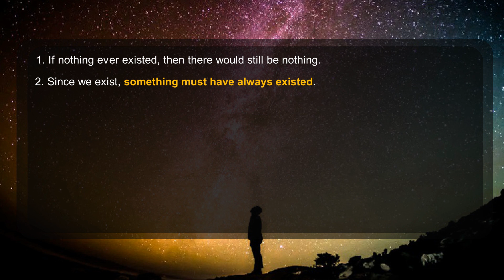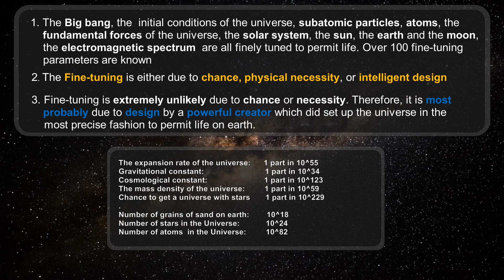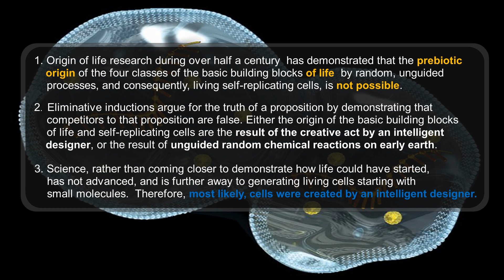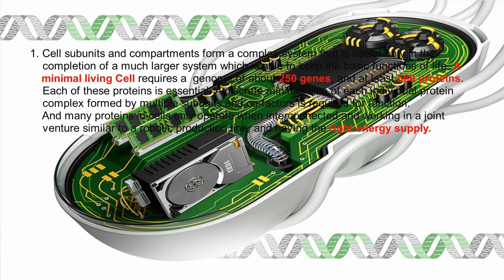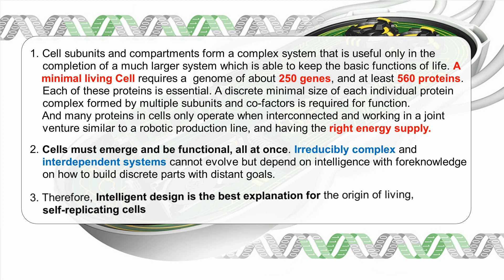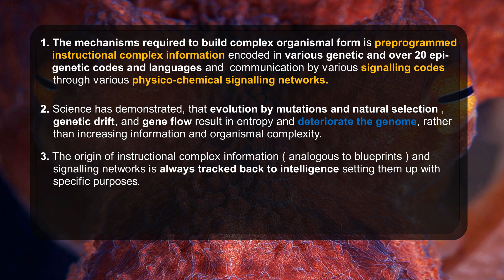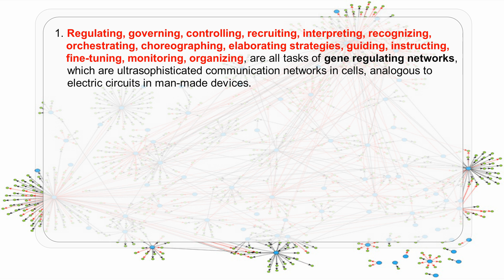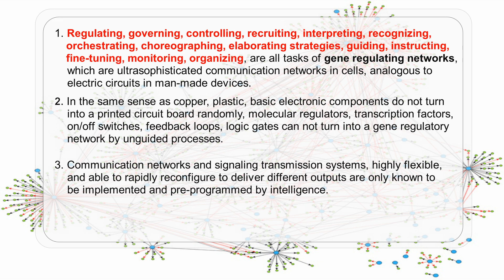10 Syllogistic arguments for Gods existence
10 Syllogistic arguments for Gods existence

None of following arguments for the existence of God are based on gaps of knowledge.
A syllogism  is a kind of logical argument that applies deductive reasoning to arrive at a conclusion based on two or more propositions that are asserted or assumed to be true. None of the ten arguments presented here, are based on lack of knowledge or gaps, but scientific evidence, which leads logically to a creator as the best explanation of origins.

1. Being cannot come from non-being         0:11
2. Who created the creator                             0:37
3. The laws of physics point to a creator    1:33
4. Fine-tuning of the universe points to a fine-tuner   2:11
5. Abiogenesis research has failed               3:06
6. The factory maker argument                     4:14
7. Cells are irreducibly complex                     5:44
8. Where do complex organisms come from?      7:05
9. Gene regulatory networks (dGRN's)  point to design       8:12
10. The tasks performed by the dGRN point to intelligent setup   9:24